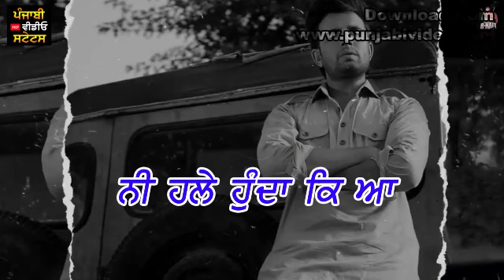rnit new song